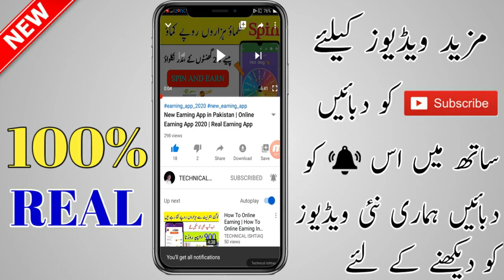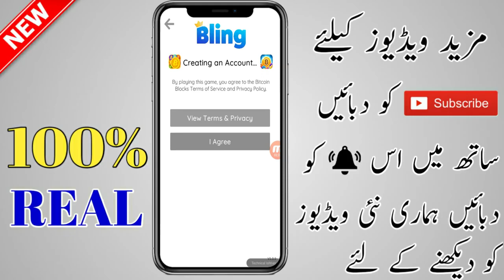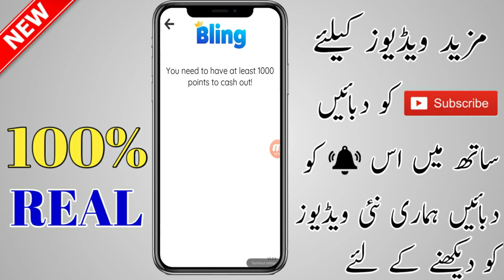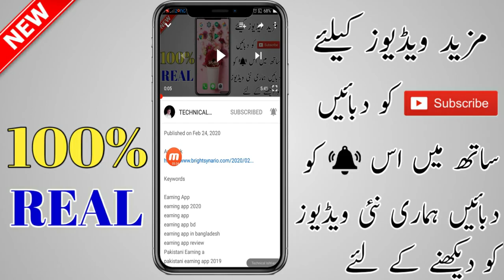Play Game And Earn Money Online Online Earning Game 2020 Earn Money From And